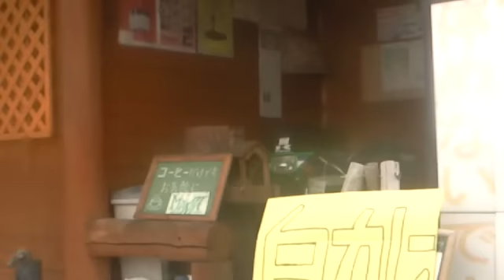Japan Road 大阪 堺 美原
少し遠回り

ＴＥＬ＆ＦＡＸ
０７２－３６１ー３１７１

Car of violent way to stop

To the next ･･･

It says very much or it traffic obstructs it.
Though it is made to try to stop if it is a guest in my shop ･･･ Next

This is Spacey, VFR800 that Ishi's companion's lovely Itaclma and
picture are lovely, and receive a good year, please.

First ostrich dish specialty store and Raidarzcafe MACH? in Japan
Osaka Prefecture Sakai City Mihara Ward north Yo 469?6

TEL&FAX
072?361ｰ3171
Information on shop holiday

The next day on the first Tuesday every month becomes shop holiday.